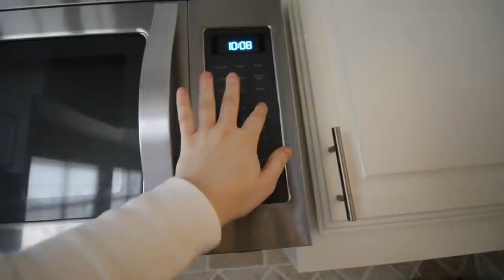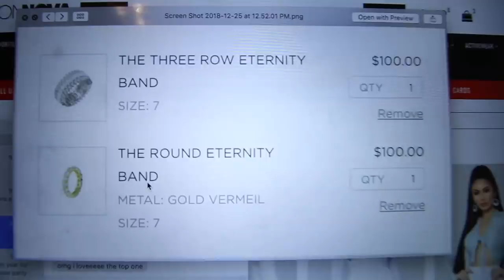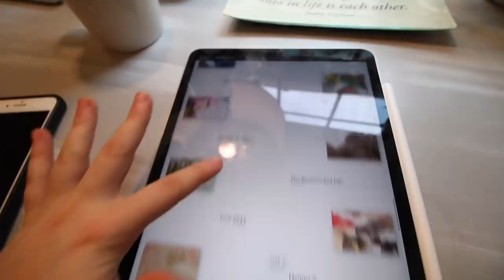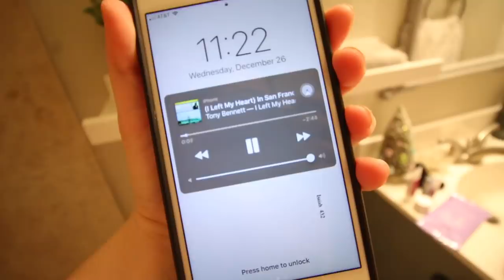winter break morning routine | relaxing morning routine | Kenzie Elizabeth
welcome back to my channel! hope you enjoy this winter break morning routine. here is my relaxing morning routine for winter break 2018! this is my cozy morning routine. hope u enjoy xo
MOLLY'S VIDEO: coming soon